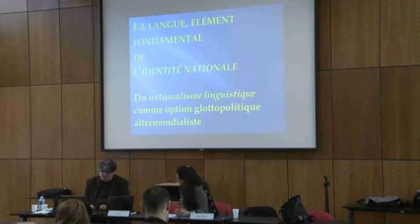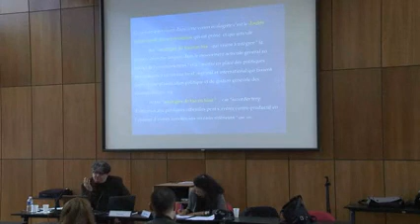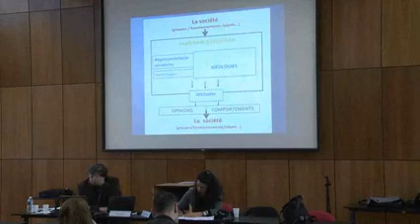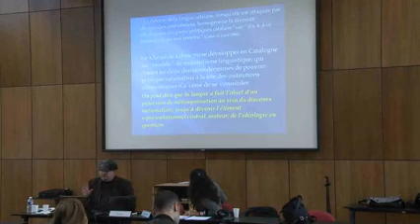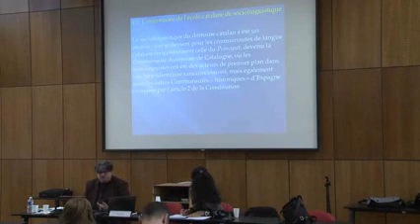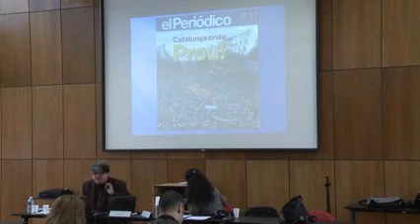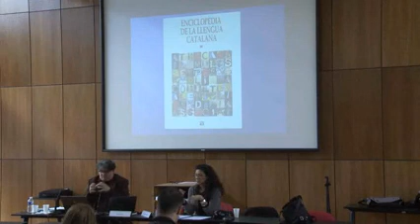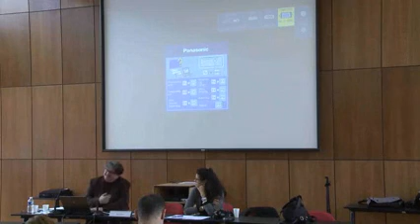Langue et identité : Catalogne et Paraguay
La langue, élément fondamental de l’identité nationale : Catalogne, Paraguay

Mars 2013

Henri Boyer est sociolinguiste, spécialiste en particulier des idéologies-représentations-attitudes linguistiques, qui ne manquent pas d’être déterminantes dans le cadre de conflits de langues (conflits de type diglossique) et des politiques linguistiques qui leur sont appliquées.

Dans le cadre du séminaire doctoral « La mondialisation » proposé par CoTraLiS équipe rattachée à Textes et Cultures (EA4028), cette conférence relève de l’analyse macro-sociolinguistique. Elle souhaite présenter une idéologie politique, plus répandue qu’il n’y paraît : le nationalisme linguistique, comme l’une des options « interventionnistes » et altermondialistes en faveur de langues communes, dans les cas qui nous occupent (catalan, guarani) des langues minorées. On observera ainsi la place centrale des représentations et attitudes (ici attitude de  loyauté, de fidélité envers la langue patrimoniale) dans la dynamique d’une configuration sociolinguistique, c’est-à-dire dans le maintien et l’expansion des usages de la langue en situation de minoration, c’est-à-dire de faiblesse.

Certes l’impact du nationalisme linguistique, construction idéologique à base de représentations ethnosociolinguistiques, n’est pas le même en Catalogne et au Paraguay où le castillan occupe une position différenciée (mais présentant la particularité d’être une langue imposée au cours de l’Histoire nationale). Cependant dans les deux cas on est fondé à se demander si,  sans le puissant moteur qu’a constitué et que constitue ce nationalisme linguistique, la minoration n’aurait pas conduit à la substitution